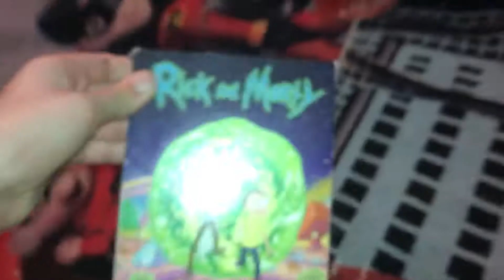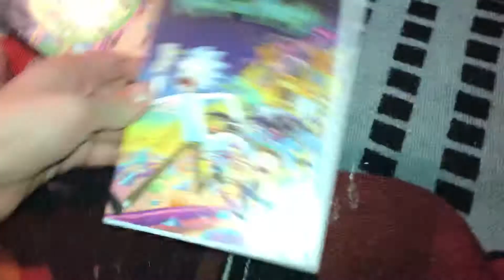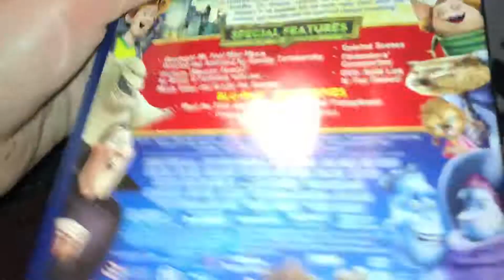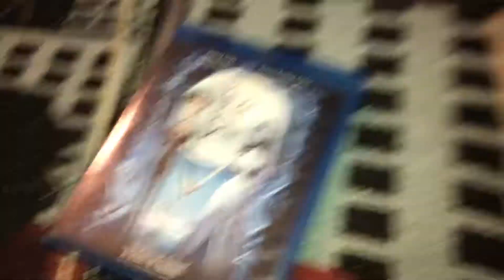My September and October 2 Of 5 Part ( DVD & Blu Red 2019)